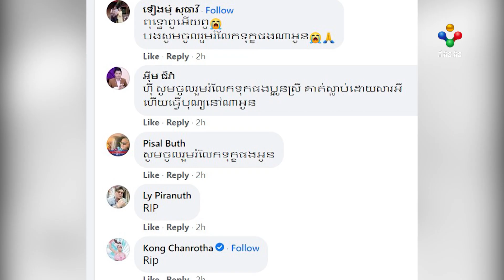[26-10-21] ធ្លាប់មានឪពុកដើរពីក្រោយពេលនេះ ព្រះកាយច័ន្ទ បាត់បង្គោលដ៏រឹងមាំហើយ !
ធ្លាប់មានឪពុកដើរពីក្រោយពេលនេះ ព្រះកាយច័ន្ទ  បាត់បង្គោលដ៏រឹងមាំហើយ !